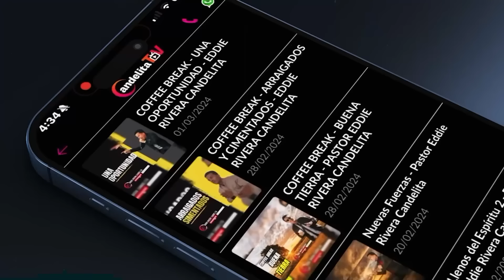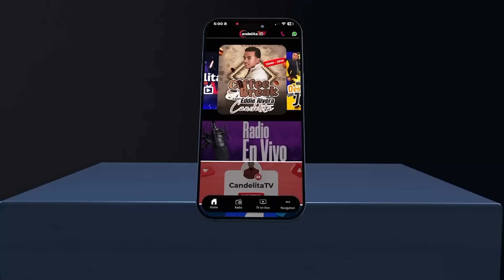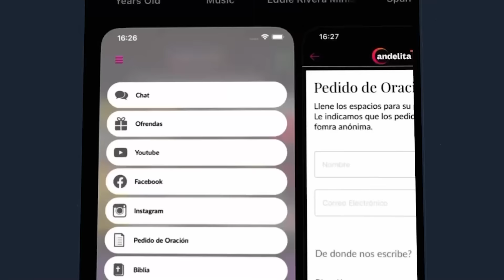DE QUE SE ALIMENTA TU ALMA - PASTOR EDDIE RIVERA CANDELITA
/ eddieriveracand.  .